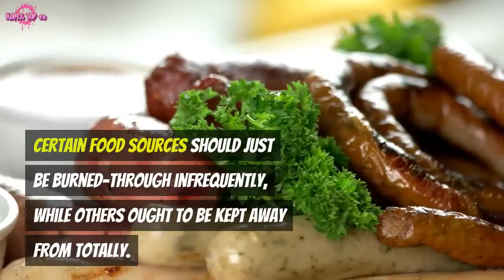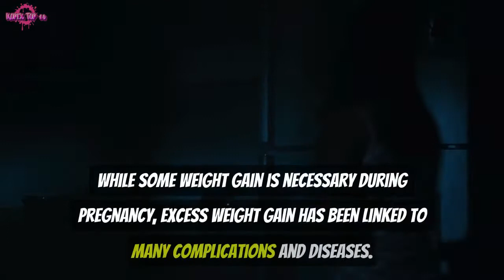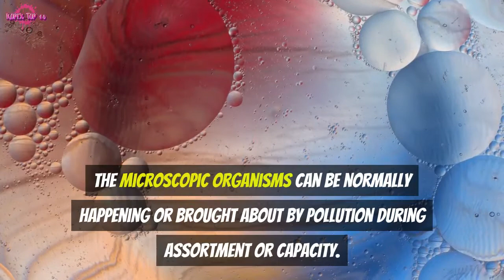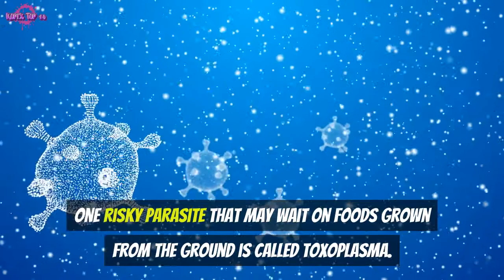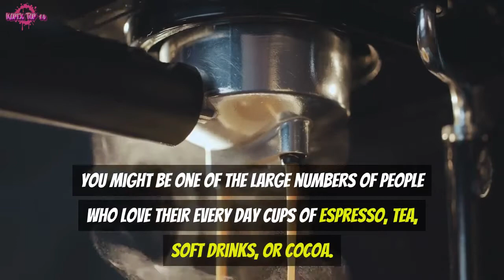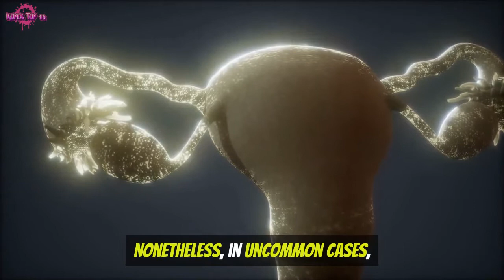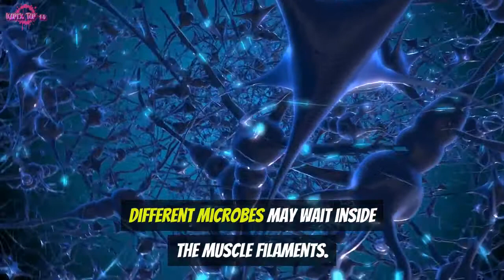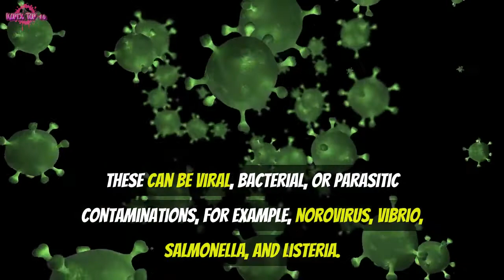What Not To Eat During Pregnancy !?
When you're pregnant, it's important to stay away from foods and drinks that can damage you or your baby.
While most foods and drinks are completely safe to consume, others should be avoided, such as raw seafood, unpasteurized cheese, alcohol, and high mercury fish.
In order to encourage a healthier birth, certain foods and drinks, such as caffeine and foods rich in added sugar, should be avoided.

If you want to learn more about what foods you should eat during pregnancy, check out this video